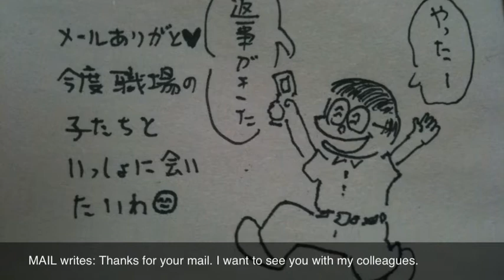NOBITA, 30 years later, Episode 4： サラリーマン野比のび太 第四話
Here is my creation of a series of stories about Nobita and Doraemon 30 years later, written after DORAEMON, a famous Japanese comic by Fujiko F. Fujio.

Music by Hanaregumi, "hi tide lo tide", played by Kosei Kubota

藤子・F・不二雄先生の「ドラえもん」の30年後を想像して描いてみました。

演奏: 久保田耕生